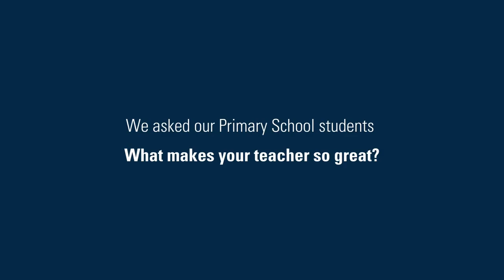What makes your teacher so great?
Peter Moyes Anglican Community School asked their Primary School students, what makes your teacher so great?